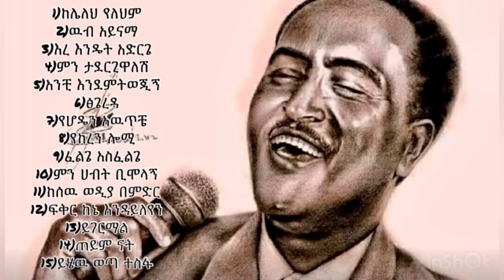New Amazing Music Remix Taking Over 2025 Music Scene! Telahun gessese ጥላሁን ገሰሰ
New Amazing Music Remix Taking Over 2025 Music Scene! Telahun gessese New Ethiopian Music Best Remix Telahun
..Thank you so much and god bless you all..🙏🙏🙏🙏as
Best Telahun Gesse Mixes